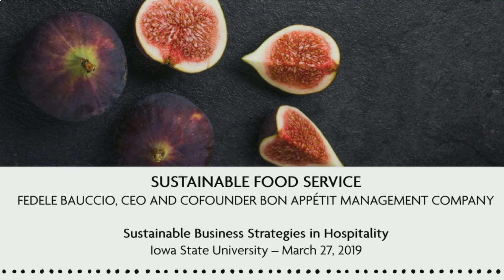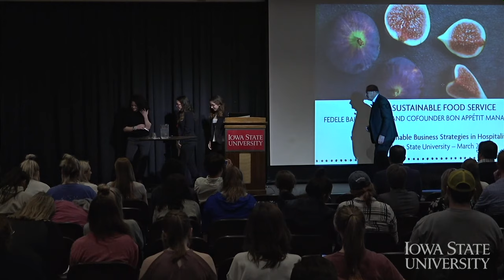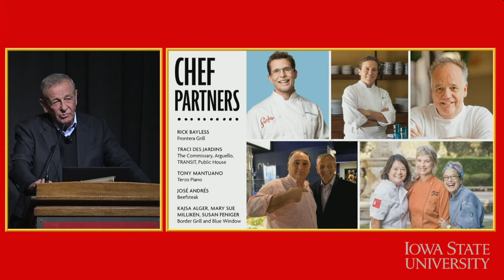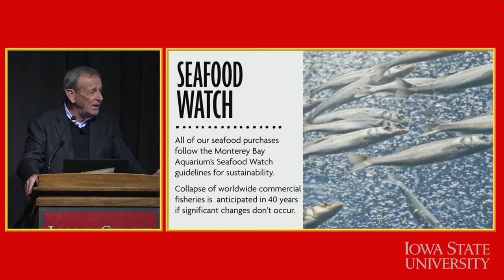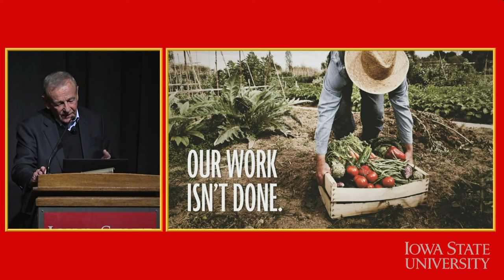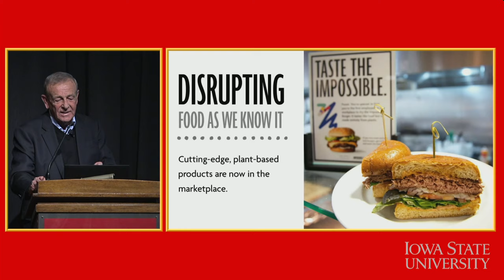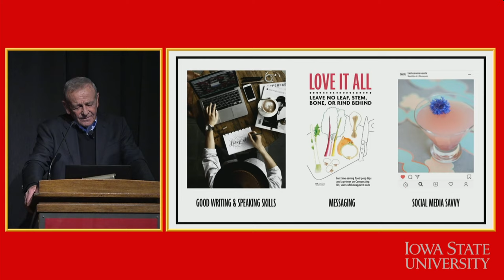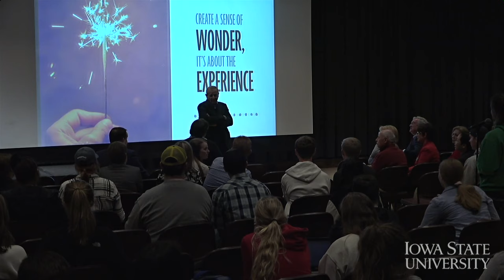Changing the World Through Food - Fedele Bauccio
Changing the World Through Food
Fedele Bauccio
Wednesday, 27 Mar 2019 at 7:00 pm – Sun Room, Memorial Union

CEO Fedele Bauccio cofounded Bon Appétit Management Company in 1987; Bon Appétit now provides "food service for a sustainable future" to 1,000-plus cafés for corporations, universities, and museums in 33 states. Bon Appétit’s clients include Google; Adobe; the University of Pennsylvania; Johns Hopkins University; the Getty Center and Villa; The Huntington Library, Art Collection, and Botanical Gardens; and the Art Institute of Chicago. Together Fedele and Bon Appétit have revolutionized the food service industry, both by introducing fresh, made-from-scratch food to the contract market and by pioneering environmentally and socially responsible practices designed to create a better food system. The launch of Bon Appétit’s Farm to Fork program in 1999 marked the first of many commitments to widening that focus to the communities in which Bon Appétit operates, and to the planet itself. Bon Appétit is the first food service company to commit to serving only seafood that meets Seafood Watch sustainability guidelines (since 2002), to reducing antibiotic use in farm animals (2003); to switching to rBGH-free milk (2003), cage-free shell eggs (2005), humanely raised ground beef (2012), and gestation-crate-free pork (2016); tackling food’s role in climate change (2007), and to addressing farmworker rights (2009). In 2018 Bon Appétit became the first food service company (and first major restaurant company) to ban plastic straws. Fedele’s work has been honored by many nonprofit and industry groups, most recently the Leadership Award for Overall Sustainable Purchasing Program from the Sustainable Purchasing Leadership Council and the Acterra Award for Sustainability. Fedele has also won the EY Entrepreneur Of The Year 2014 National Retail and Consumer Products Award, for redefining the food service industry and pioneering environmental and local sourcing policies; the International Association of Culinary Professionals’ Lifetime Achievement Award; one of the James Beard Foundation’s inaugural Leadership Awards; Chefs Collaborative’s Sustainability Pathfinder Award; the Natural Resources Defense Council’s first Going Green Award; and more.

Part of the 2018-19 Helen LeBaron Hilton Endowed Chair Lecture Series

Cosponsored By:
Iowa State University - College of Human Sciences
ISU Department of Apparel, Events, and Hospitality Management - AESHM
Committee on Lectures (funded by Student Government, Iowa State University)